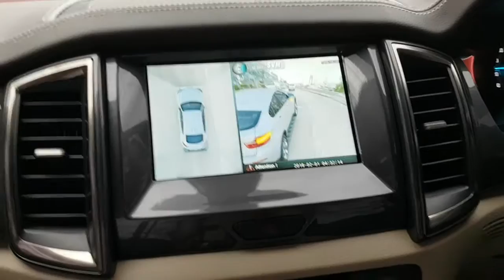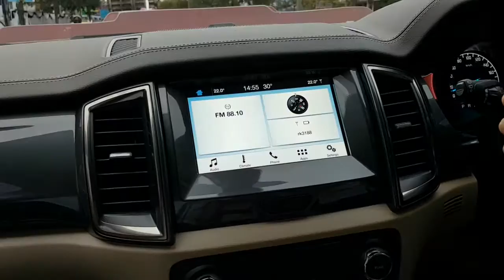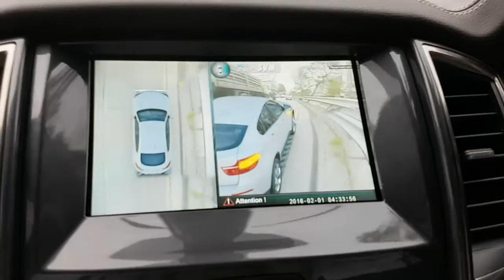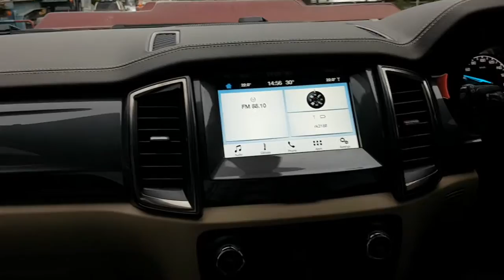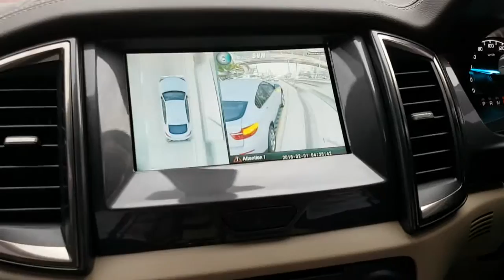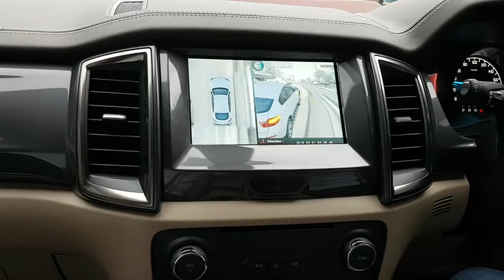Ford SYNC3 Interface Android กล้องรอบทิศทาง 3D แบบ HD ชัดเต็มเปี่ยม by Mirage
Ford SYNC3 interface android OEM Fit

MIRAGE AUDIO "Car Multimedia Solution"
ศูนย์ติดตั้งเครื่องเสียงชั้นนำ / TV 2 Din Pioneer, Kenwood / Interface รถยุโรป Benz, BMW, Porsche, Lamboghini, Ferrari, Audi และ Interface รถญี่ปุ่น Toyota, Honda, Nissan, Ford, Mazda, Chevrolet
ระบบ ดิจิตอลทีวี ในรถยนต์, Mirror link กับมือถือ Iphone/ Android , กล้องหน้าบันทึกเส้นทาง , กล้องมองหลัง 3D
ระบบเครื่องเสียง Processor ลำโพง, แอมป์, Subwoofer , ซับบ๊อก Mercury, Flux, Focal, Hertz, Audison, DLS, Venom, Ground Zero
MIRAGE AUDIO WORLD CLASS CHAMPION
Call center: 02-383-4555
Line Official id: @mirageaudio
MIRAGE AUDIO Map (สำนักงานใหญ่) แผนที่ มีราจ ออดิโอ คลิ๊ก Link ด้านล่างครับ

Review ผลงานการติดตั้ง เครื่องเสียงรถยนต์ CAR AUDIO  ระบบ Interface Ford Everest/ Ranger Club 2016
(Video Ford Everest Interface Android SYNC3 New)

Review ผลงานการติดตั้ง เครื่องเสียงรถยนต์ CAR AUDIO  ระบบ Interface Mazda2 Club 2016
Review ผลงานการติดตั้ง เครื่องเสียงรถยนต์ CAR AUDIO  ระบบ Interface Mazda3 Club 2016
Review ผลงานการติดตั้ง เครื่องเสียงรถยนต์ CAR AUDIO  ระบบ Interface Mazda CX3 Club 2016
Review ผลงานระบบ Interface Android Mazda CX5 2016
Review ผลงานการติดตั้ง เครื่องเสียงรถยนต์ CAR AUDIO  ระบบจอ 10” Android Toyota Fortuner /Revo Club 2016

Review ผลงานการติดตั้ง เครื่องเสียงรถยนต์ CAR AUDIO  ระบบจอ 10” Android Nissan Xtrail Club

Review ผลงานการติดตั้ง เครื่องเสียงรถยนต์ CAR AUDIO  ระบบจอ 10” Android Honda HRV Club
Review ผลงานการติดตั้ง เครื่องเสียงรถยนต์ CAR AUDIO  ระบบinterface Honda Civic FC Club

Review ผลงานการติดตั้ง เครื่องเสียงรถยนต์ CAR AUDIO  ระบบจอ 10” Android Mitsubishi Pajero Club